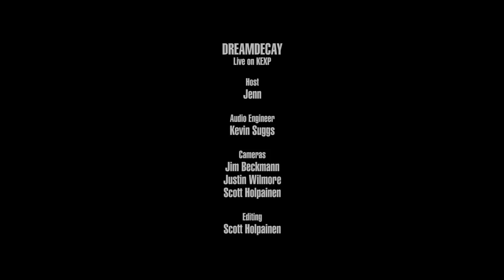Dreamdecay - YU (Live on KEXP)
presents Dreamdecay performing "YU" live in the KEXP studio. Recorded March 31, 2017.

Host: Jenn
Audio Engineer: Kevin Suggs
Cameras: Jim Beckmann, Scott Holpainen & Justin Wilmore
Editor: Scott Holpainen